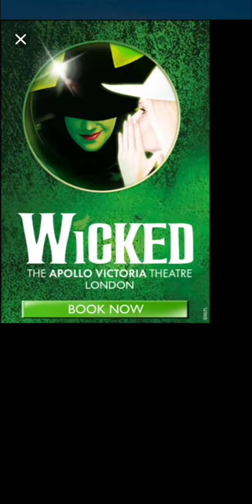WORDSCAPES LEVEL 281 TO 288 | TROPIC PALM 9 TO 16 🧠👌👏👏